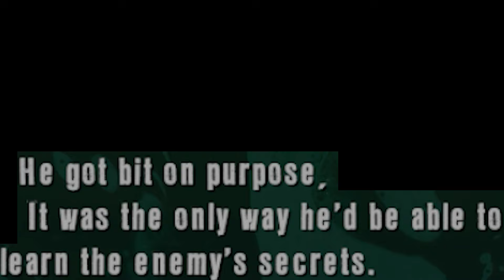A 17 year old review's Dead Island Riptide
Finally got to it. Dead Island Riptide. This took much longer than it should have but I think the start of spooky seasons is as good as any for a zombie game, even a meh one.

0:00 intro
0:08 preamble
0:41 movement issues
2:24 siege defense
3:37 quality of life changes
4:47 new enemies
8:49 story
14:34 spoilers
18:07 conclusion
18:34 next time?